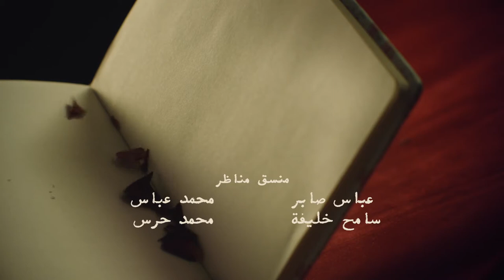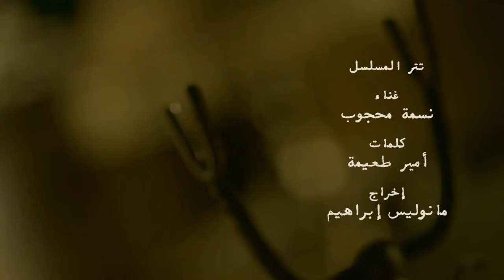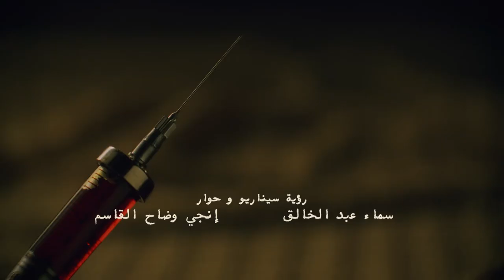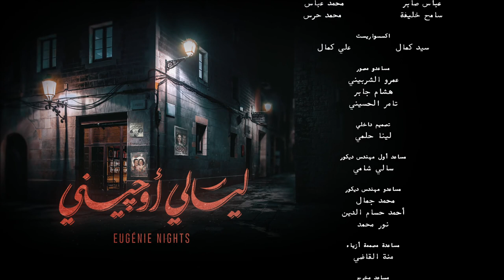Layali Eugenie ليالي أوجيني Layaly Eugeny 2018 _ Episode 02